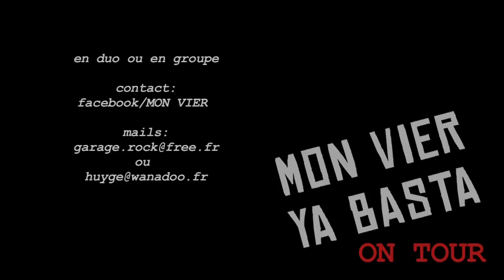MON VIER / YA BASTA (ON TOUR)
Après 5 ans de bons et loyaux services, le duo MON VIER composé de : Monsieur Jack (chanteur chorégraphie) et de Garage (guitare chant) démarre sa TOURNEE D’ADIEUX.
Après de près 200 concerts dans les  coins  les plus improbables (pizzérias, camping de yourtes, Queyras, garages, hopitaux psy, bars en tous genres, refuges de montages, prisons, camions pizzas, manifs de Sud Solidaires…), 1 film (« les Baumettes se font la belle »), 25 chroniques  (Mon Vier 2013 sur TV Mazargues youtube), un psychodrame autour de la mi-capitale européenne de la culture MP 2013 , quelques clips (Cest la  crise, On aime la Pizz, Algarades 2013)…le duo MON VIER se lance dans une ultime tentative d’assaut vers la célébrité sans cesse recherchée mais néanmoins jamais atteinte par le moyen de la mythique TOURNEE D’ADIEUX.